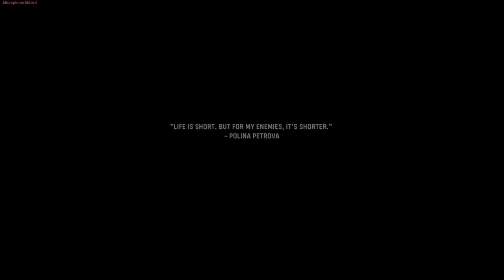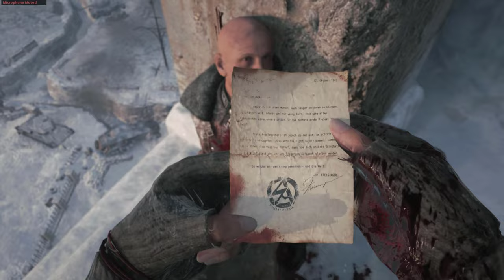Call of Duty: Vanguard - Mission Lady Nightingale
Call of Duty: Vanguard is first-person shooter video game developed by  Sledgehammer Games  and published by Activision